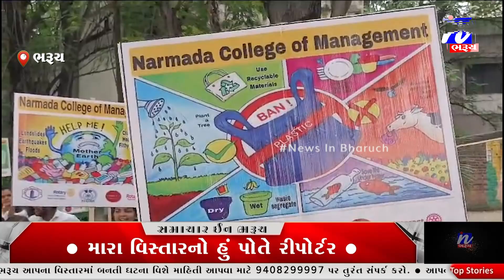NEWS | ક્લિન ભરૂચ ગ્રીન ભરૂચ અભિયાન હેઠળ બાઇક રેલી યોજાઇ